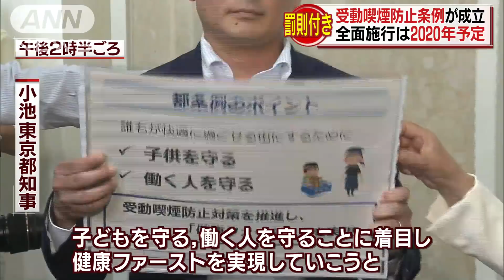受動喫煙防止条例が成立 東京五輪前に全面施行(18/06/27)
2020年の東京オリンピックの前に全面施行となります。　小池東京都知事：「メガスポーツ大会が抱えている東京都として、何とか体制が整った。